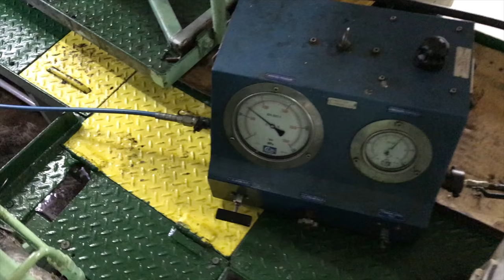Моточистка дизель-генератора №3(полная)/Auxiliary Engine №3 overhaul/ВИДЕОДНЕВНИК VLOG№23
Приехали на борт три корейца представители комании производителя дизель генераторов MAN B&W (STX), делать моточистку динамки номер три. Предварительно на прислали все цилиндровые крышки уже в сборе, втулки, новые поршня, шатуны и пальцы, рамовые и мотылёвые вкладыши, навесные масляный и водяной насосы и картридж турбины в сборе. Корейцы ехали с нами с Токио до Гонконга и дизель перебрали за шесть дней. Со стороны машинной команды ассистировали корейцам максимально,чтобы ускорить процесс.

❗️❗️❗️Друзья, кто желает, присоединяйтесь в открытый телеграмм Клуб (2М).Канал-чат Клуб 2М объединит механиков и электромехаников. Обмен опытом, советы, подсказки, взаимовыручка и просто общение по мех теме.  Клуб(2М) для решения профессиональных вопросов. Флуд и спам, болтовня не по делу пресекается! Добро пожаловать, друзья! Уверен, будет взаимовыгодно каждому!